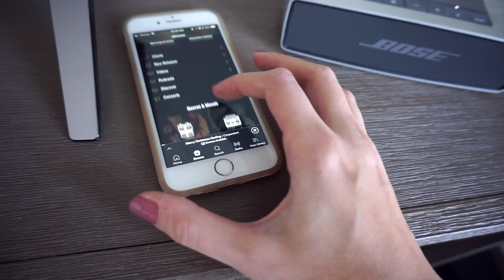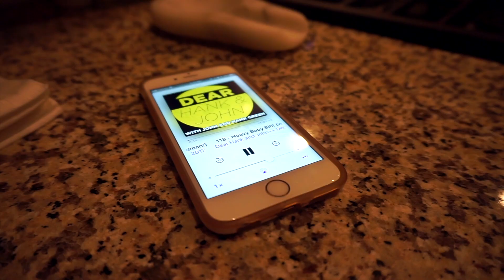Getting My Christmas Tree! | Vlogmas Day 3-4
In this vlog, we continue our adventures in decorating the house by getting a tree! My very first one all to myself. This is an exciting moment, friends, and I'm glad I have it documented on camera forever! Hope you enjoy watching me geek out over it (among other things) xx

♦ IT’S OVER…HOW DID I DO? | NANOWRIMO WEEK 3-4
♦ WHAT INSPIRES ME? YOUTUBERS, BOOKS, AND MORE!

ASK ME ANYTHING:

If you have a question, want advice, or just want to get in touch with me or tell me something, feel free to send me a message or leave a comment any time and I will try to include it in a future video!